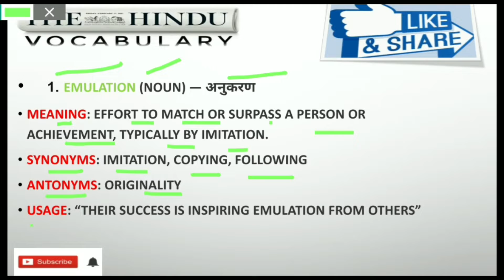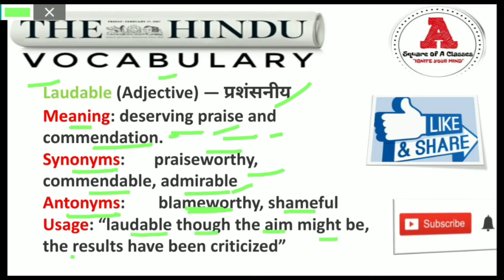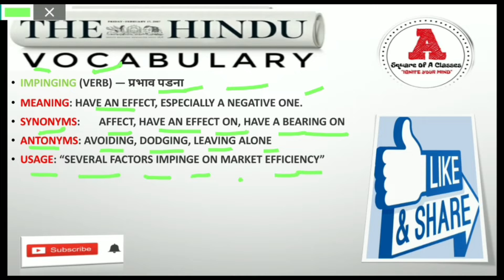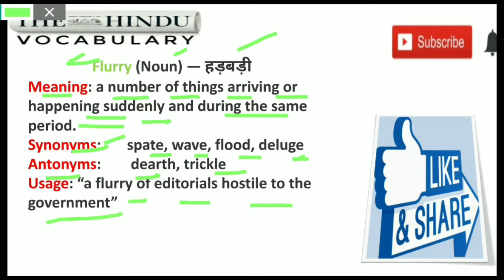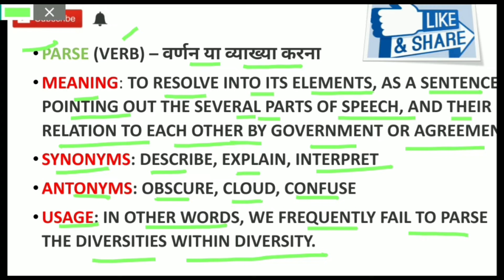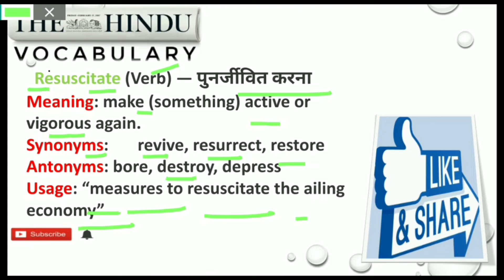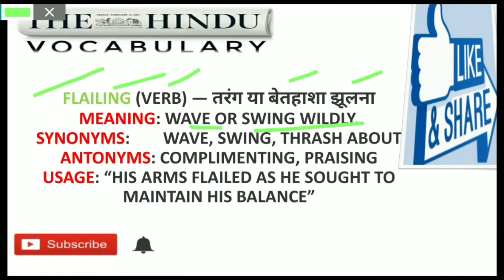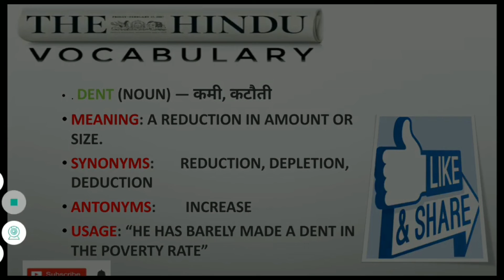The Hindu Editorial Vocabulary"|By Abhishek sir|SSC,CHSL,BANK PO, and all Govt.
Vocab is more important for govt exams.
The Hindu Editorial Vocabulary by abhishek sir every morning.

1) Expected Percentage questions in CGL 2019

3)book list for ssc cgl